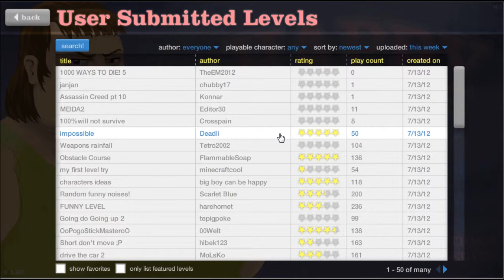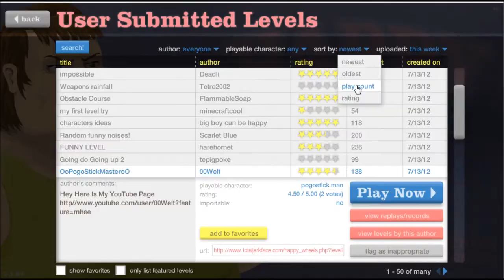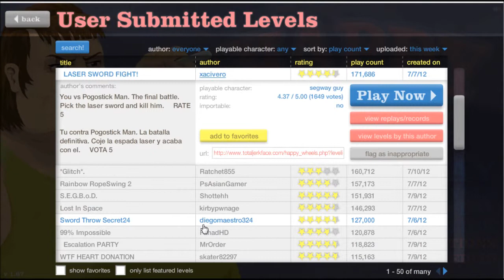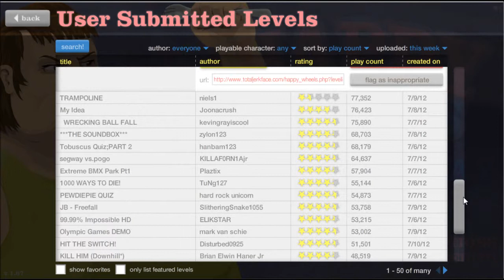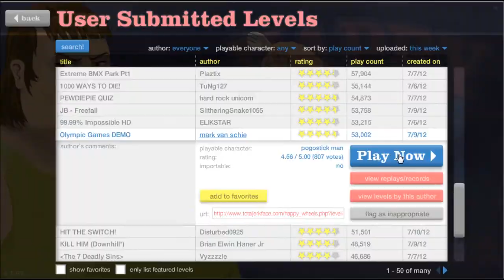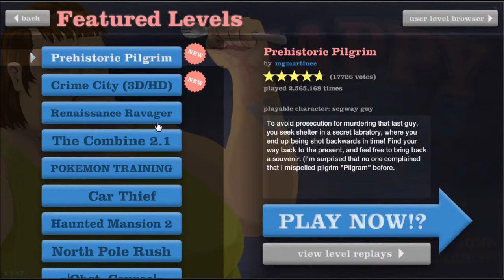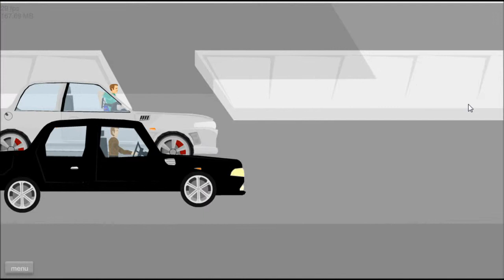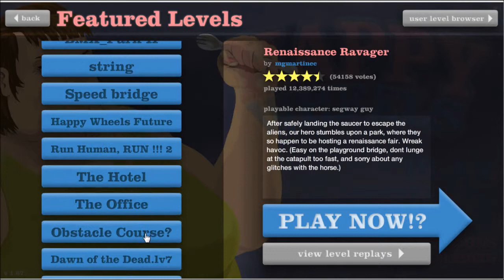Happy Wheels 7 Dual commentary Ft. Benchmoon!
Just happy wheels basically :p